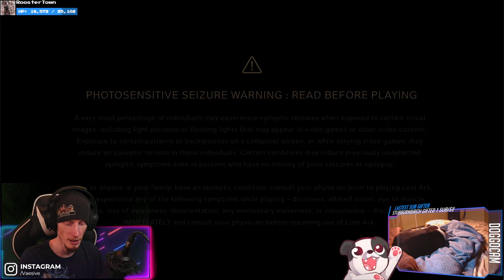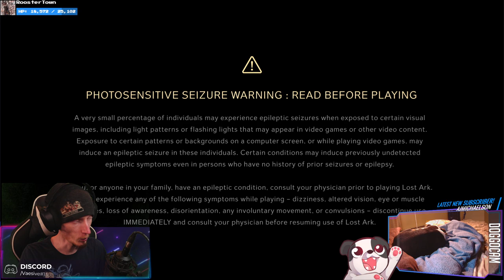I, Too, Would Eat a Fried Shoe Neria Cooked... | Lost Ark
WHY IS SHE SO STINKIN ADORABLE; I LOVE HER!!!

00:00:00 - Into & Just Chatting
00:04:15 - Gameplay Starts
04:20:20 - Outro